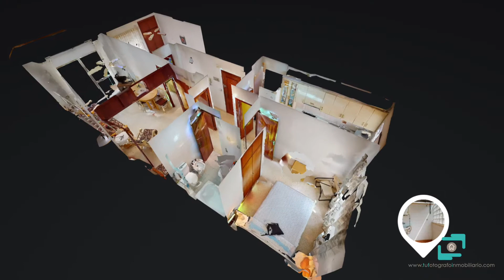A 20 metros de la playa. Apartamento en Los Alcázares